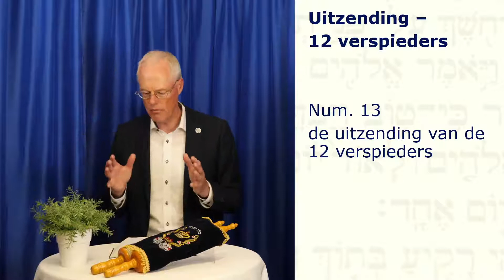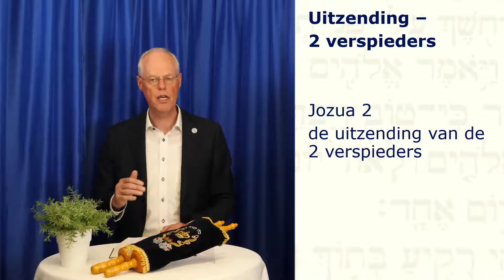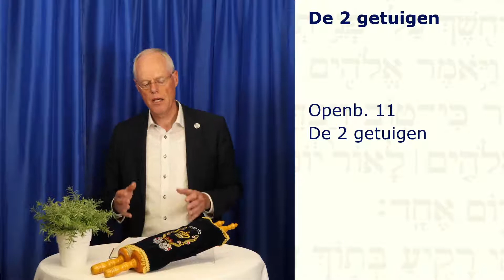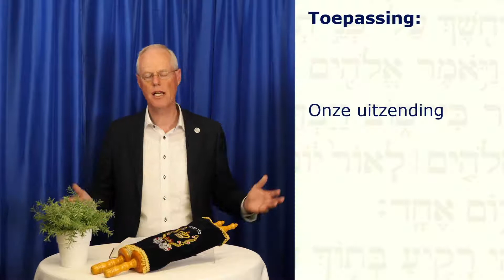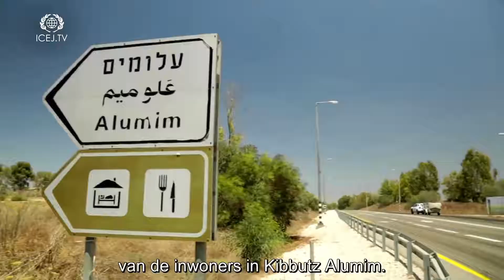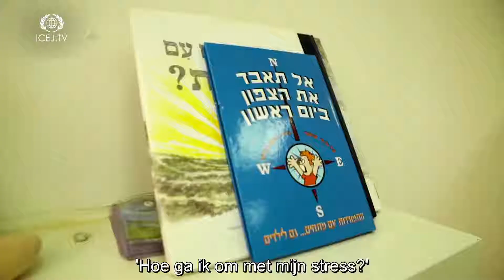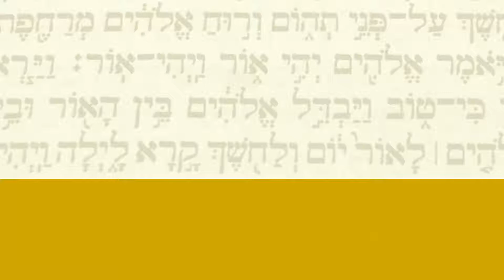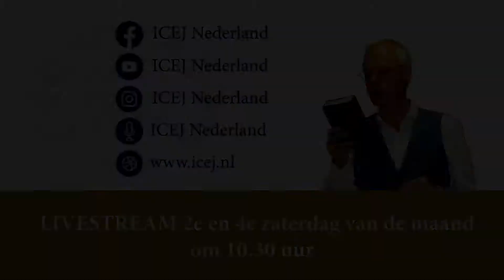Wat te leren van de uitzending van de verspieders? Thoralezing -Sjelach Lecha- Zicht op Numeri #37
Uitzending. De twaalf verspieders worden uitgezonden om het nieuwe land Kanaän te verkennen. Twee leiders hadden de moed om met geestelijke ogen het land te ontdekken. Na 38 jaar worden er opnieuw twee verkenners uitgestuurd. Later worden de twaalf discipelen uitgezonden samen met de 70. Ook wij worden uitgezonden. Jacob Keegstra neemt je mee in deze Thora-lezing in de serie Zicht op Numeri, een onderdeel uit de grote serie Zicht op Thora. Hij is Bijbelleraar en verbonden aan het werk van de International Christian Embassy Jerusalem, afdeling Nederland. (ICEJ Nederland).

Elke vrijdag is er een nieuw video op dit YouTube kanaal.

Houd ons ICEJ Nederland kanaal in de gaten. Geef het door aan vrienden en bekenden.

Meer info over de International Christian Embassy Jerusalem afd Nederland (ICEJ Nederland).
EMAILSERVICE: Blijf op de hoogte en schrijf u in voor de emailservice:  maandelijks 1-2 x per maand
NIEUWSBRIEF: ICEJ Nieuwsbrief komt 4 x per jaar uit. Vraag aan

PODCAST: Elke vrijdag om 19.00 komt er een nieuwe podcast uit: ICEJ Nederland.
FACEBOOK: ICEJ Nederland - Volg of like ons.
VIMEO: ICEJ Nederland

IBAN:  NL39 INGB 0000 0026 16 tnv  St. International Christian Embassy Jerusalem, afd. Nederland, Zwolle

MISSIE: De Internationale Christelijke Ambassade Jeruzalem (ICEJ) verbindt de kerk met Israël en heeft een viervoudige opdracht, met als mandaat: Jes. 40:1 'Troost, troost Mijn Volk':
ONDERWIJZEN - Over Gods verbondenheid met Zijn Volk Israël door lezingen
TROOSTEN - Ondersteunen van projecten voor Jood en Arabier
VIEREN- Vieren van Loofhuttenfeest en conferenties
BIDDEN - Mobiliseren van gebed voor Israël, de volken en ons eigen land.

Juist in deze tijd is het goed te zien dat we als ICEJ door kunnen gaan met ons werk, omdat we in Israël aanwezig zijn. Namens u, mag onze staf Gods Volk troosten:
- De Aliyah: Terugbrengen van Gods Volk en de integratie ervan
- Israël in Crisis
- Holocaust overlevenden
- Brengen van Toekomst en Hoop aan de mensen in Israël